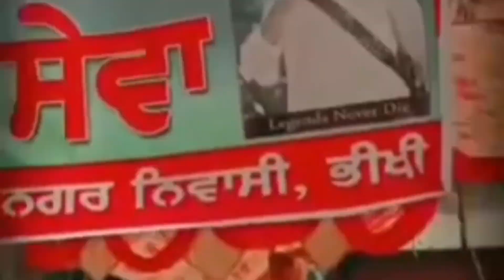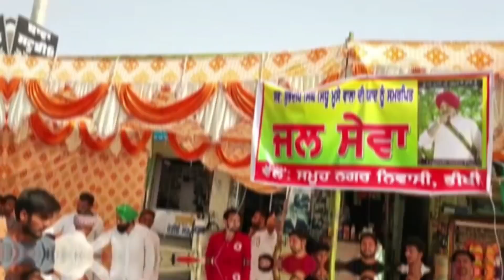8/Jun/2022 @sharmapb31 @nikitasharma6025 @trollpunjabi trending legend legendsidhumoosewala